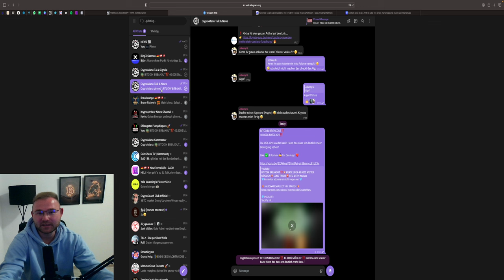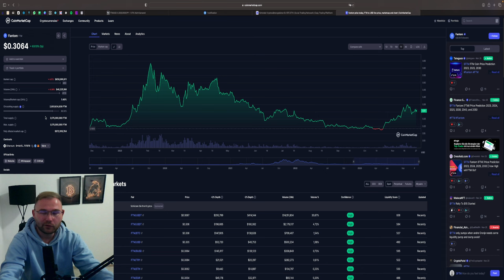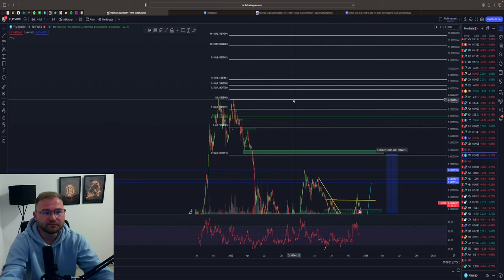FANTOM 2.200% PUMP IM BULLRUN🤑 ACHTUNG⚠️ DAS MUSS EINTREFFEN‼️🚨 Prognose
⏱Timesteps:
00:00 Abo, Kommentar & Like nicht vergessen
00:30 FANTOM CMC
01:30 Chartanalyse

👉 TRADING LERNEN?
✉️ Geschäftliche Anfragen ✉️